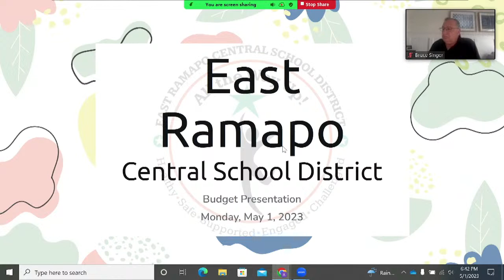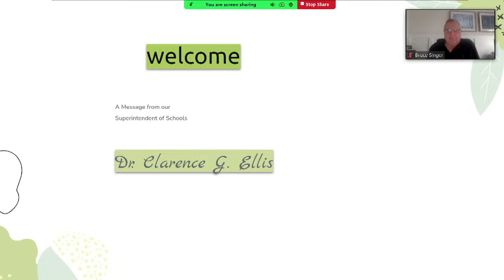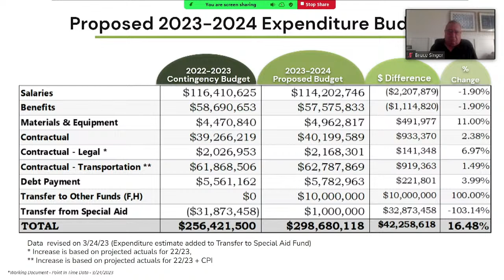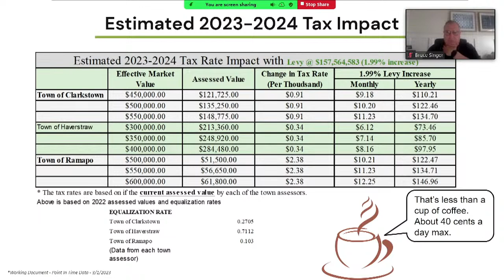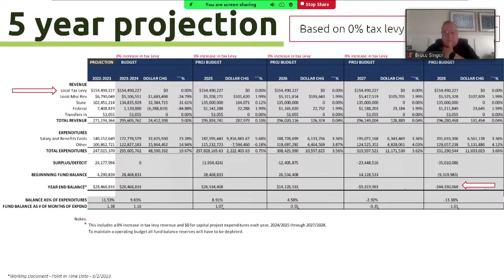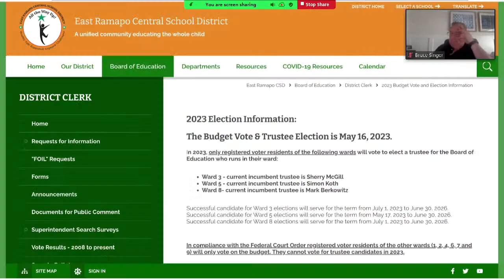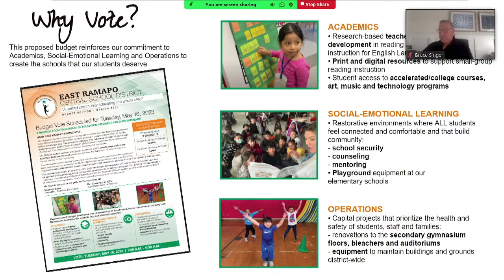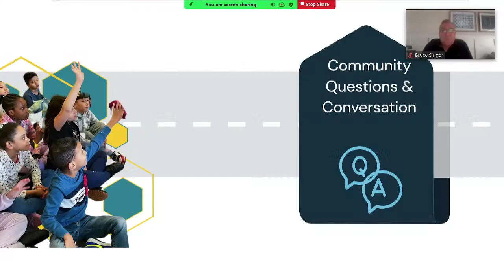ERCSD - Budget Presentation 2023-2024